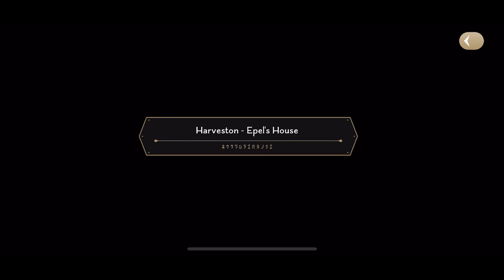Disney Twisted Wonderland The Harveston Sledathon Book 2: Welcoming Guests Chapters 4-6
Epel takes you and the others to his house and change into proper winter attire to prepare for the sledding competition.